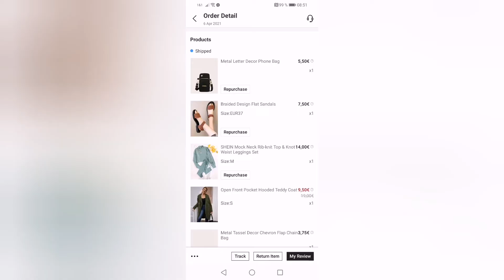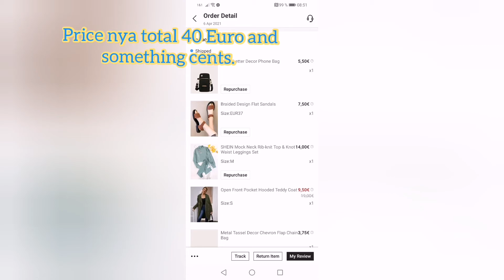Shein package alamin Kung Anu ang laman😊